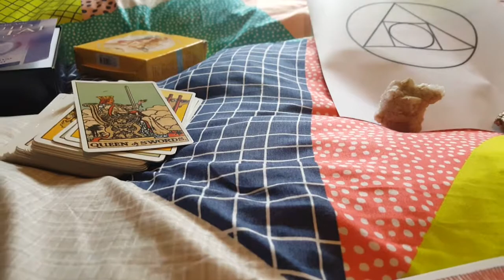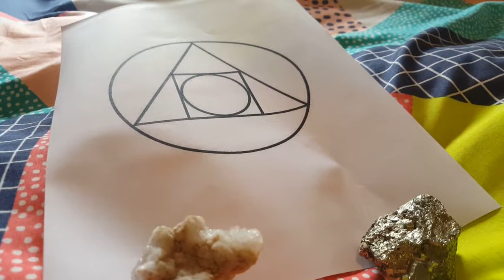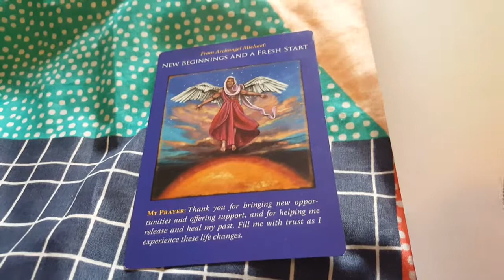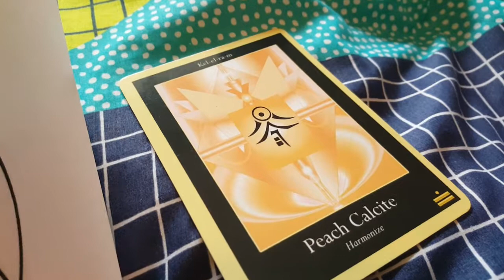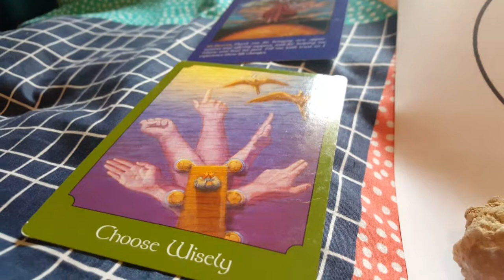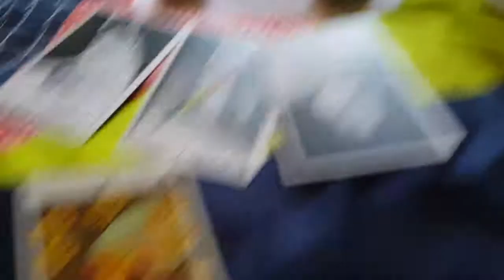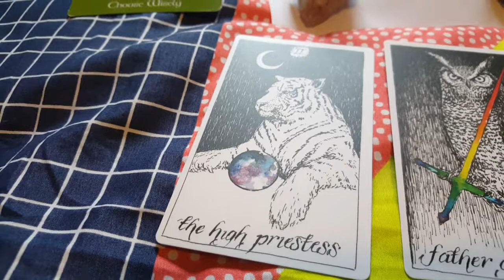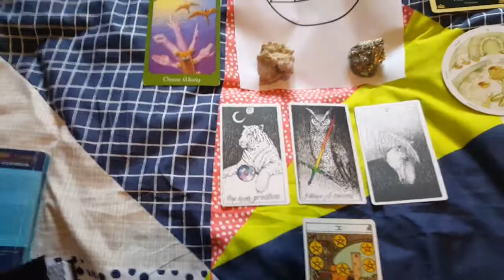Weekly Energy Message - 4 August